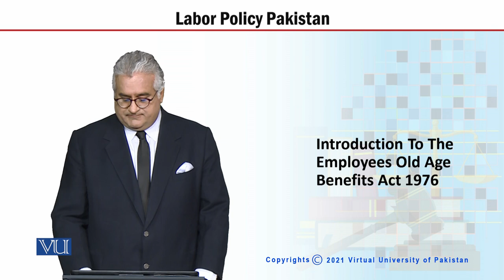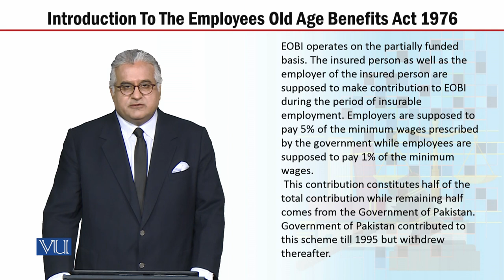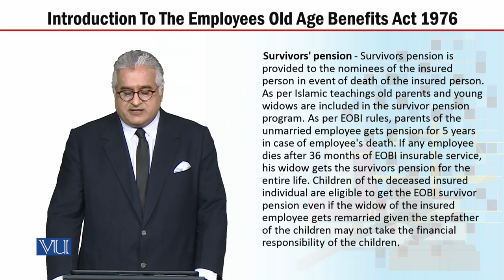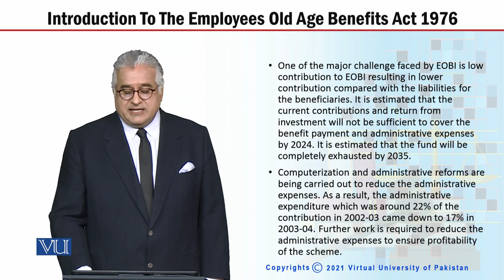MGT723_Topic192 | Labor Policy